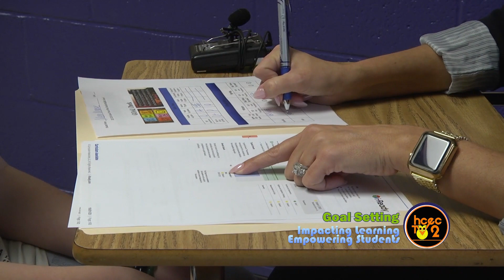Impacting Learning February 2024 sc